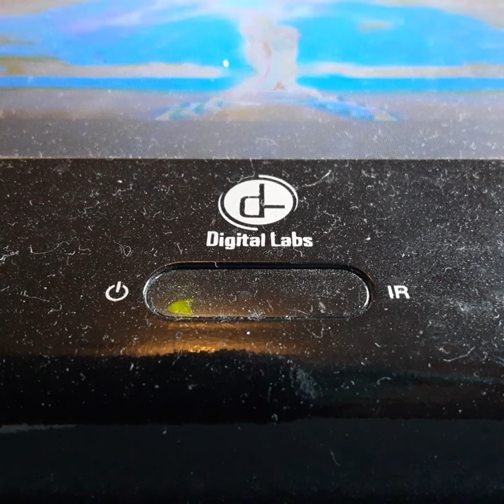Opening To Annie 1987 VHS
From 1987
Columbia Pictures Presents Annie Albert Finley Carol Burnet Bernadette Peters & Tim Cury Based on the Broadway Musical Comedy By Mike Nichols
Color 59%